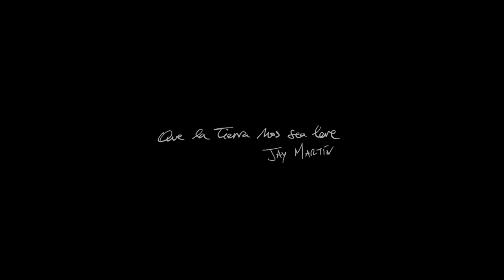LUNES (Hendrik Röver) | Teatro del Mercado (28 de enero de 2023)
Concierto grabado en el Teatro Mercado de Navalmoral de la Mata en la noche del sábado 28 de enero de 2023

Jay Martín: voz y guitarra acústica
Hendrik Röver: guitarra eléctrica
Abraham Benítez: piano
Belén Hernández: voz y percusión
Pepe Rincón: trompeta

Y con las colaboraciones especiales de:
Aritz Sertucha: guitarra, armónica y voz (“Hojas Secas” y “La Biblia y el Cuchillo”) y percusión
en “El vals de los grillos”
Javier Torcelly: guitarra acústica en “Amarillo”

Sonido en directo, asistente técnico e iluminación: Juan Rincón Villar (Electrotécnica Rincón)
Grabación video-imagen: Víctor Sarabia y Vicente Alfonso
Edición y montaje video: Víctor Sarabia
Ayudante artístico y de producción: Isidro Pérez

Gracias
A familiares, amigos y todo el público asistente
Ayuntamiento de Navalmoral de la Mata
Teatro Mercado

“Que la Tierra os sea leve y la vida dulce”